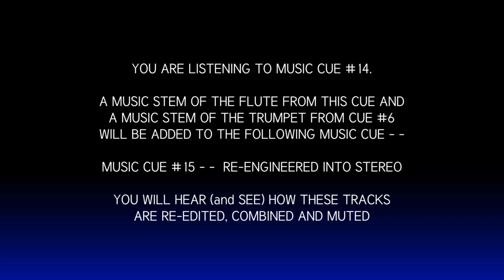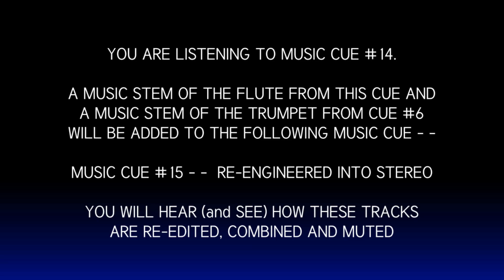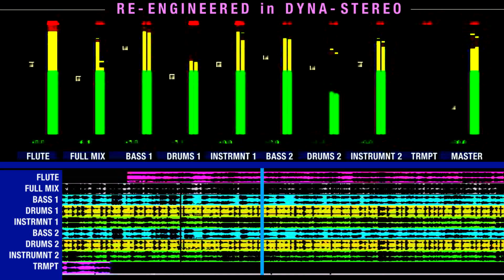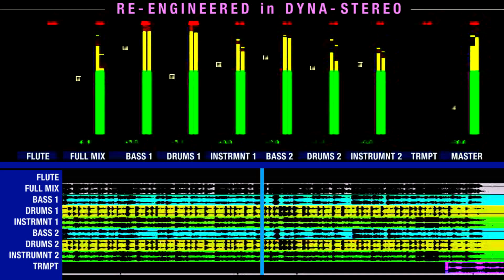The Price Is Right Music - TPIR 1972 Edd Kalehoff Score Productions Music Cue Mashup in DYNA-STEREO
Using the same musical theme in different arrangements, these classic game show music cues (composed by Edd Kalehoff) from 1972 for the Goodson/Todman game show "The New Price Is Right" starring Bob Barker were recorded in mono.

I've been asked how exactly this "Dyna-Stereo" process is performed to get the end result you hear.

In this video (best using headphones) you will hear (and see) how you can split a mono track by creating music stems from mono tracks - and re-engineering them into an entirely new recording - creating arrangements and new remixes with existing classic vintage recordings.

The audio includes a mono-to-stereo complete Music Cue 14. Then you experience a mashup of Cues 3 and 6 solos with Music Cue 15 - followed by a complete re-engineering of Music Cue 15.

They are affectionately known as the "Furniture Cue" and haven't discovered Edd's 'name' for this very well-known composition - later presented with his Moog synthesizer lead lines.

Using Avid Media Composer as the 'composition' audio tool in this example, you will see the timeline of the multiple music stems and a rolling timeline of the tracks as they are re-edited, combined, and muted. The tracks include VST plug-ins such as Stereo Enhancers, Mastering Compressor/Limiters, and usual stuff like Pan and EQ.

I personally chose to work on this cue as the drummer's 'urgency' and total arrangement as a backing track (cue #15) was just brilliant. I will note the extra difficulty was the time expansion and compression that was done to the flute and trumpet stems - since those cues have a slightly different tempo - thanks to the magic of real live musicians performing humanly - instead of the 'robotics' we are so used to today.

Plus, I've been lately watching the streaming channel "The Price Is Right The Barker Era" and this cue is used in every 1972 episode that has been airing as of 2024. On that note, all materials are more than likely owned by Fremantle - and they own all copyrights, and all rights to the music used are reserved. This video is for historical and educational use only and is NOT licensed for broadcast. Please do not duplicate without permission.